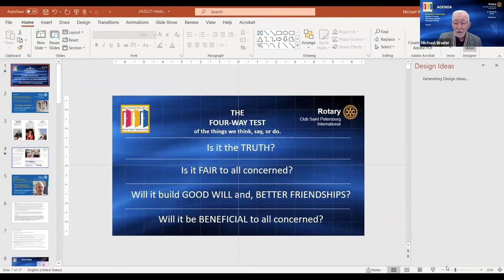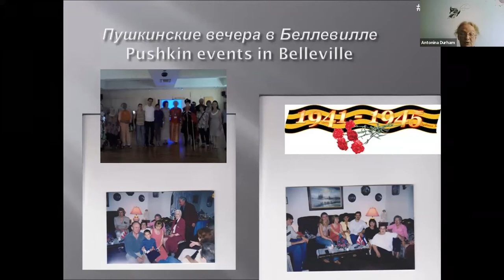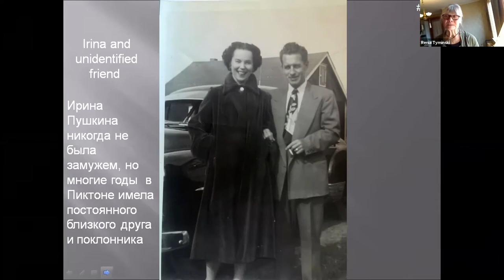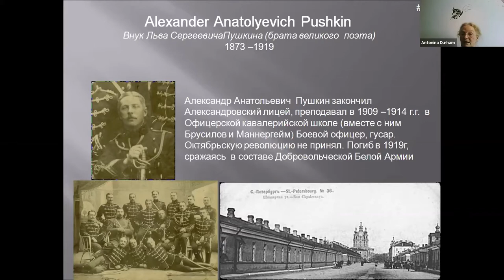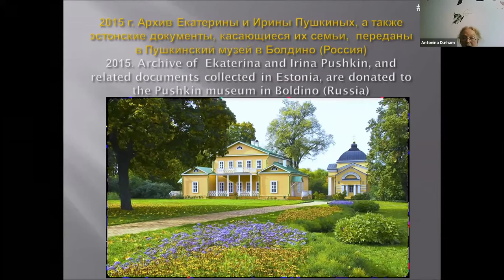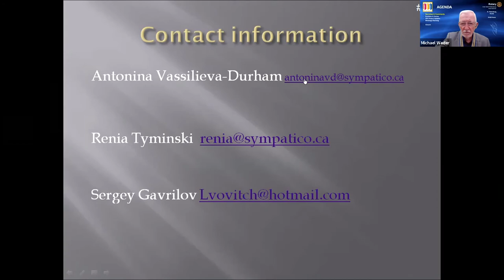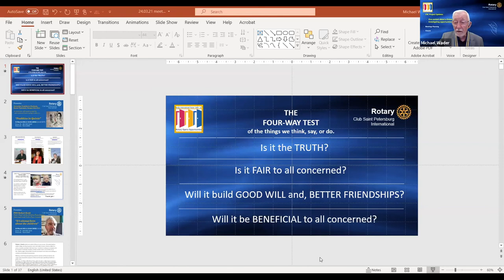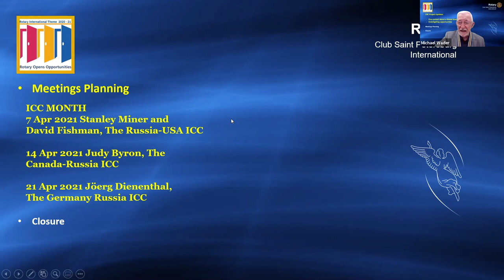Saint Petersburg International Rotary Club Meeting 31 March 2021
17:00 The Pushkins in Quinte

This week we had the pleasure of hearing from a team of three persistent sleuths who helped uncover and corroborate the facts behind two descendents of the Pushkin family who emigrated to a small town in Canada where they lived together to the ripe old age of 102 and 94, Ekaterina and Irina Pushkina.

Antonina Vassilieva-Durham, Renia Tyminski, and Sergey Gavrilov gave us a fascinating account of their life journey from Russia, to Estonia and then on to Canada.

The Rotary Club of Saint Petersburg International is the English-speaking Rotary club in Saint Petersburg, Russia, part of Rotary district 2223. St. Petersburg is affectionately known as the “Northern Capital”, and as the “City on the Neva”. It was established by Peter the Great more than 300 years ago and is the second largest city in Europe.

St. Petersburg International Rotary was chartered in November 2004 and is a mixed club with Russian and foreign members, both ladies and gentlemen. Some of us enjoy wearing bow-ties and some of us high heels to parties. We have been known to quaff a few ales after our meetings.

We actively lead several signature club service projects including Hermitage Benches, Center for Rehabilitation of the Child, and COVID relief. We warmly welcome your support!

And to learn more about Rotary in Russia - visit our district website (in Russian)